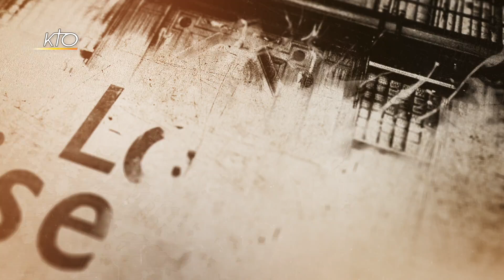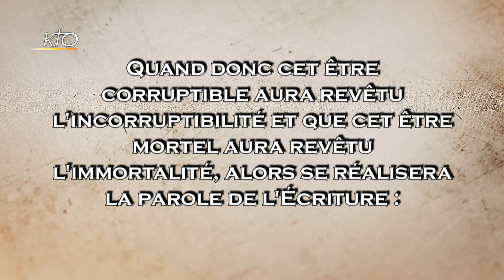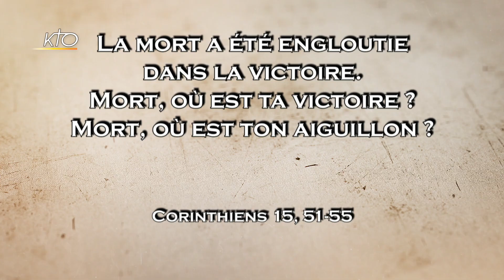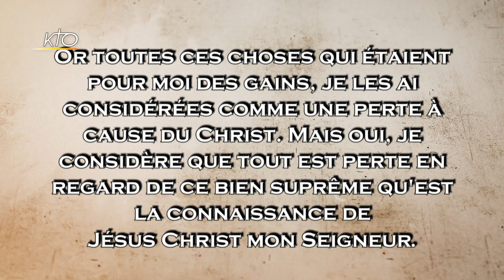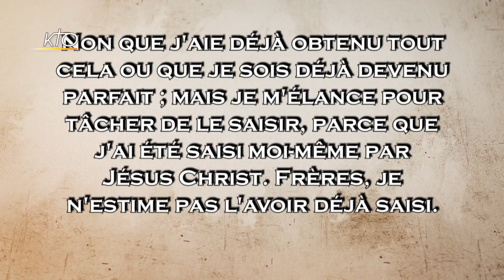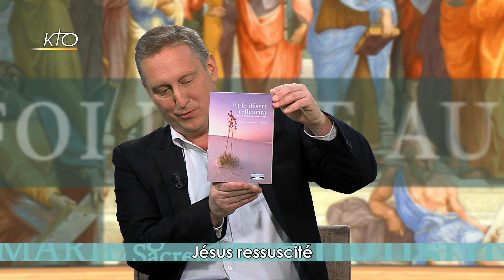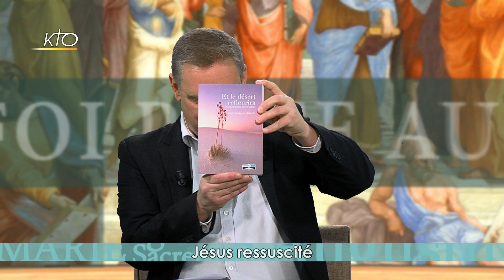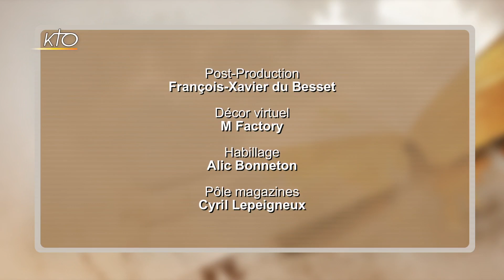Jésus ressuscité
Nous voilà déjà au terme de notre série de Carême, et nous voilà déjà à Pâques. Ces sept semaines en compagnie de Jésus ne peuvent s’achever sans parler de sa lumineuse glorification finale : la Résurrection. « Jésus est ressuscité » répète-t-on plusieurs fois pendant la fête de Pâques. Voilà la Bonne Nouvelle, mais qu’est-ce que cela implique pour nous ? Dans cette émission, nous allons tenter de comprendre tout ce que cette résurrection change pour les humains que nous sommes. Et surtout, nous allons essayer de comprendre ce que cela dit du Christ, et aussi de son Père, qui est celui qui le ressuscite des morts. Deux invités en compagnie de Régis Burnet vont nous aider à le savoir : le père Jean-François Arnoux, prêtre du diocèse d’Autun, et comme pendant tout le Carême, celle qui vous a accompagné tout au long de la série, soeur Marie Monnet, dominicaine.